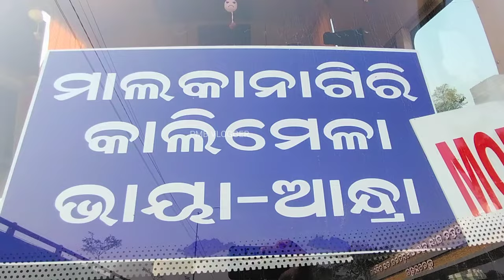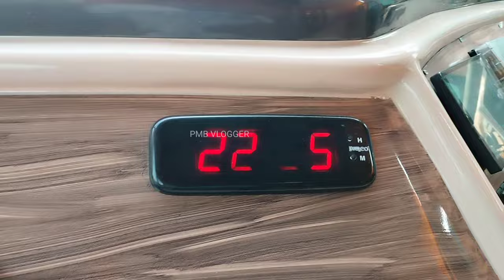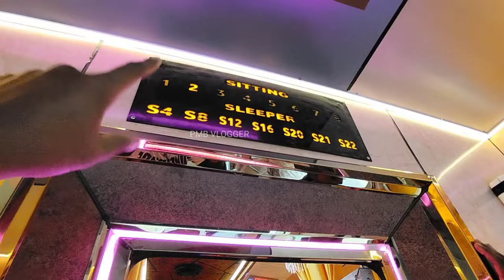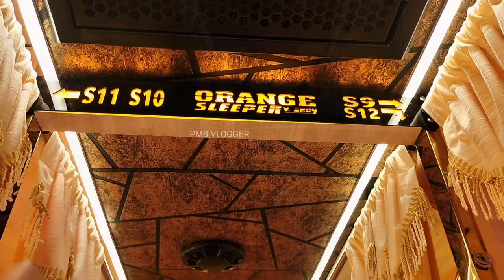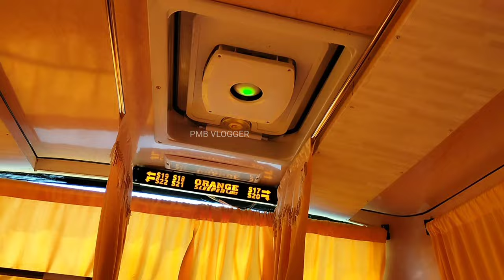Orange Bus || Bhubaneswar to Malkangiri Orange Bus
Our channel Others videos

Your Quiry
Bhubaneswar Bus
Bhubaneswar to Malkangiri bus
Bhubaneswar to kalimela  orange bus
bhubaneswar bus stand
bhubaneswar to malkangiri vlogs
malkangiri to bhubaneswar vlogs
malkangiri bus stand
malkangiri tour
malkangiri news
malkangiri odisha
best tourist places in malkangiri
rourkela to bhubaneswar bus
bhubaneswar to rourkela
bhubaneswar to barbil
bhubaneswar to any city distance
bhubaneswar to another city distance
kalimela
only osrtc bus to vijayawada
reliance bus
malkangiri bus
reliance volvo bus
smart city bus
semiliguga bus
bhubaneswar
hyd to bhubaneswar orange travels volvo bus
jeypore to bhubaneswar bus
hyderabad to bhubaneswar bus
bhubaneswar to hyderabad volvo bus
hyderabad se bhubaneswar bus
bhubaneswar bus terminal
odisha now bus terminal bhubaneswar
hyderabad to bhubaneswar
hyderabad to bangalore shubham bus
hyderabad to bhubaneswar vlog
hyderabad to bhubaneswar volvo
bhubaneswar to hyderabad by road hyderabad to orissa shubham bus
mumbai to gujarat bus